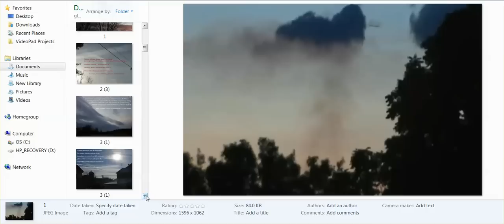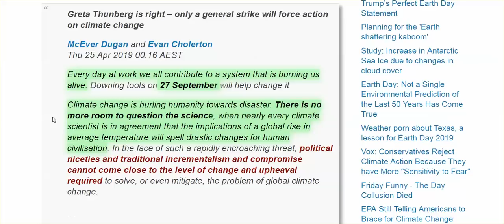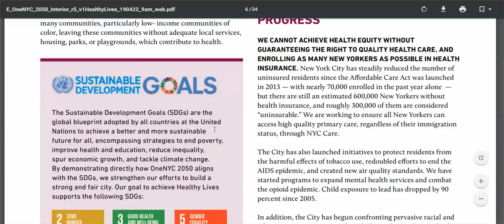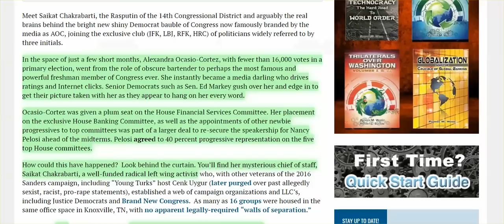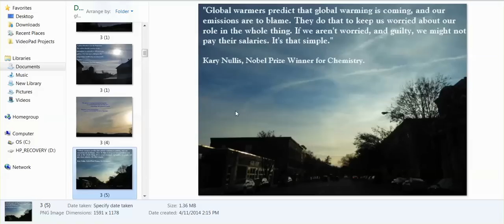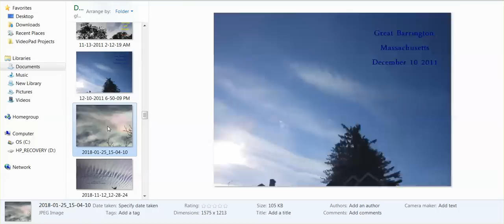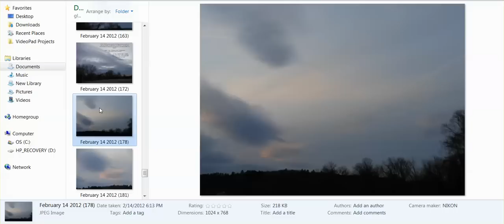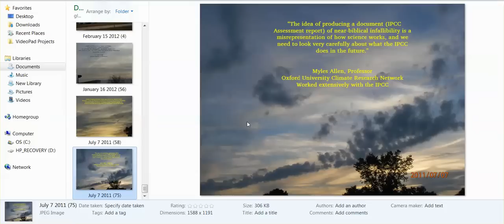Quotes Of Scientists Who Dispute Global Warming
It's nuts out there. Look at this juxtaposition - climate change activists v. 10's of 1,000's who dispute man-made global warming narrative.